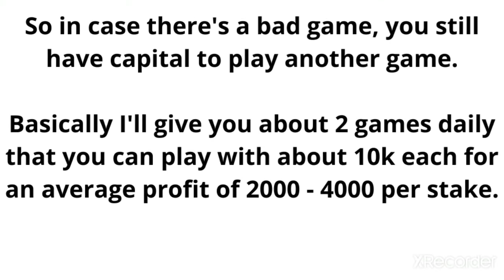Watch this video - How to make 6 figures from FootballBets monthly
Your success as a punter largely depends on your strategy.

It's all about your stake plan guys

You can win with consistent small odds than always looking for a jackpot of long odds..

Join us and win.